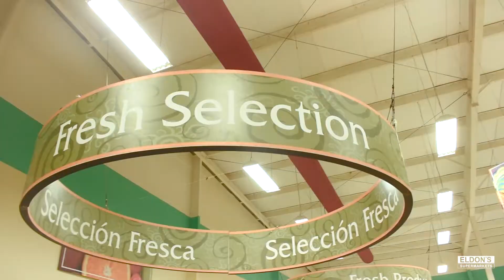Eldon's Supermarket - Roatan - Honduras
We are Eldon's Supermarkets the preferred supermarket in all Roatan, where you find everything you need and more.

Find us in any of our 3 locations: French Harbour, Coxen Hole Loma Linda and Coxen Hole down town.